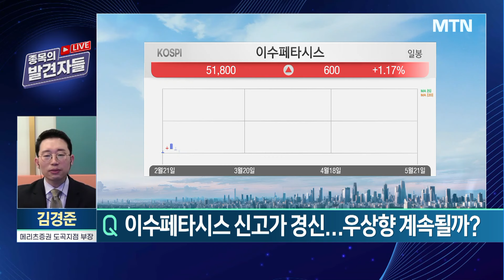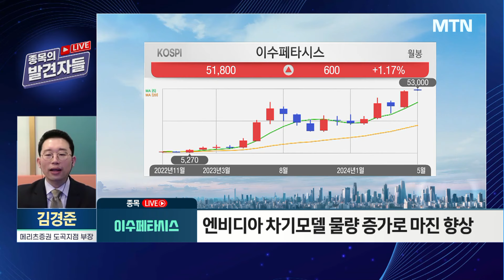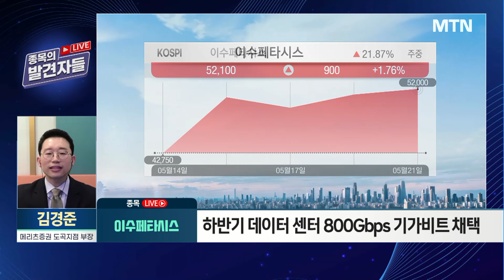[종목의 발견자들] 엔비디아 타고 이수페타시스 우상향? 북미향 소형 배전 변압기 수요 몰려온다…수혜주는? / 머니투데이방송 (증시, 증권)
05/21 시장공감 10

(출연) 김경준 메리츠증권 도곡지점 부장

1. 개장 후 한 시간, 종목 LIVE → 들썩이는 원자재 시장 조일알미늄
- 미국·영국, 러시아산 알루미늄 구리 니켈 수입·거래 금지
- 영업이익 전년동기대비 3배 급증
- 조일알미늄 투자의견 : 보유 또는 관망

2. 개장 후 한 시간, 종목 LIVE → 실적 호조 지속 현대코퍼레이션
- 1분기 최대 영업이익 달성
- 원자재 급등에 따른 상사주 상승 모멘텀
- 북미향 소형 배전 변압기 수요 증가 수혜
- 현대코퍼레이션 투자의견 : 신규 매수 가능

3. 개장 후 한 시간, 종목 LIVE → 52주 신고가 경신 이수페타시스
- 1분기 매출 영업이익 큰 폭 상승
- 6월부터 구글향 AI가속기 신모델 매출 반영
- 엔비디아 차기모델 물량 증가로 마진 향상
- 하반기 데이터 센터 800Gbps 기가비트 채택
- 이수페타시스 투자의견 : 신규 매수 가능